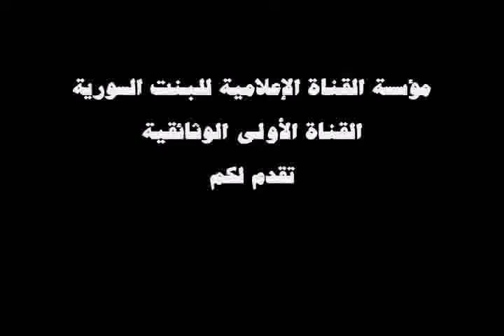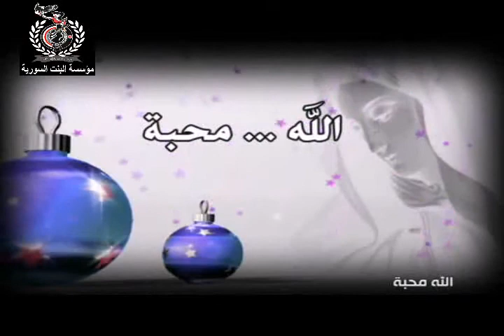Girl Syria - The God is love البنت السورية - فيلم وثائقي الله محبة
فيلم وثائقي مدته نصف ساعة عن واقع الشعب العربي السوري الذي يتميز بالتعايش الأخوي الذي يفتقده غيرهم من الشعوب ، ويسرد الفيلم أوجه التعايش والتآلف والمحبة والتسامح بين السوريين بكافة اديانهم وطوائفهم ، وأجواء عيد الميلاد المجيد في سوريا بالإضافة إلى مقابلات مع رجال دين مسيحيين ومسلمين سوريين وسياسيين وغيرهم . إعداد مؤسسة القناة الإعلامية للبنت السورية الدكتورة حنان نورا الحايك - القناة الأولى الوثائقية